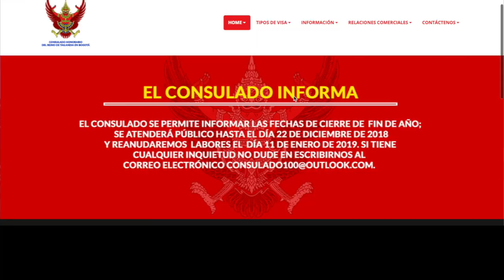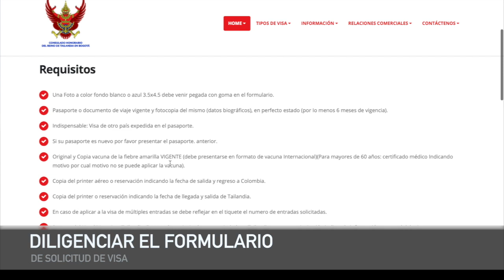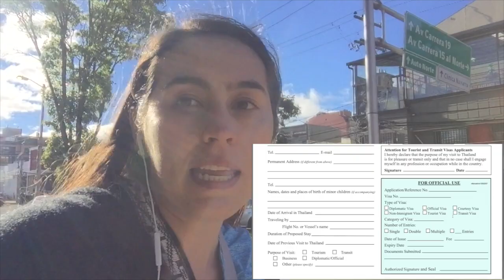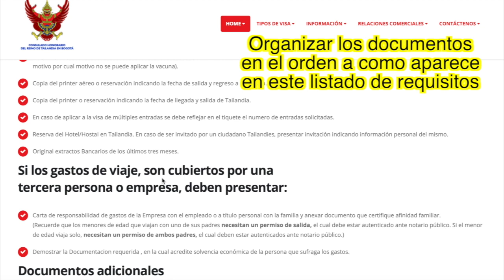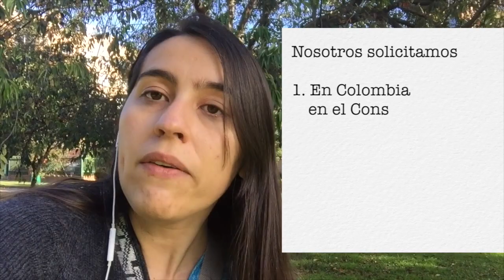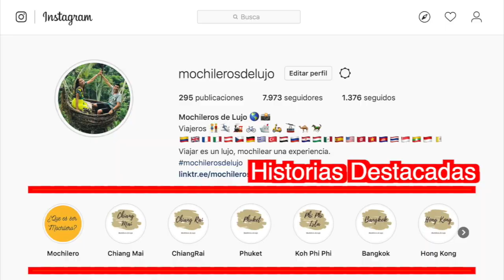Visa de Turismo para Tailandia con pasaporte Colombiano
Que tienes que hacer si quieres obtener la visa de turismo para visitar Tailandia y tu pasaporte es Colombiano. y también activa las notificaciones para que te enteres de próximos videos. Ver mas info ↓

Artículo en texto en donde te detallamos todo el proceso de solicitar la visa de turismo a Tailandia con Pasaporte Colombiano

Y conoce un poco más de lo que tenemos en ͜R͜͜e͜͜d͜͜e͜͜s͜͜ ͜͜S͜͜o͜͜c͜͜i͜͜a͜͜l͜͜e͜s͜

Software de Edición: Final Cut
Camara usada: Iphone 6S